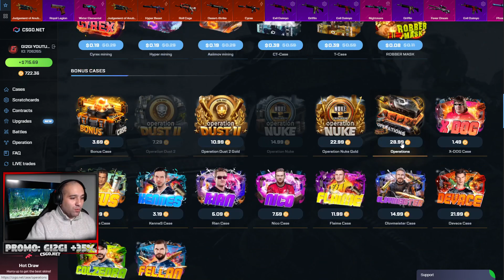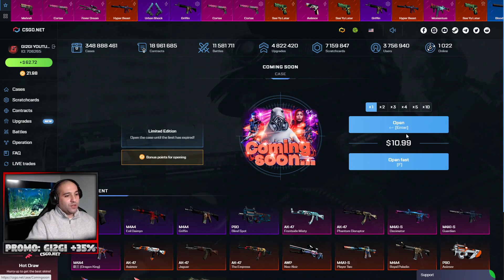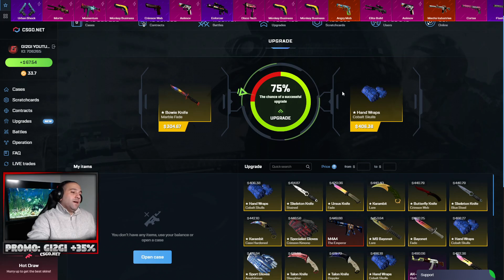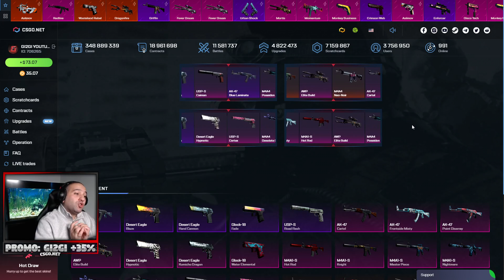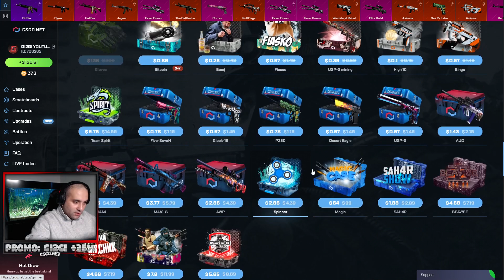CSGO Fracture Case Opening KNIFE UNBOXING In The GAME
csgo investment csgo highlights csgo news desert eagle printstream